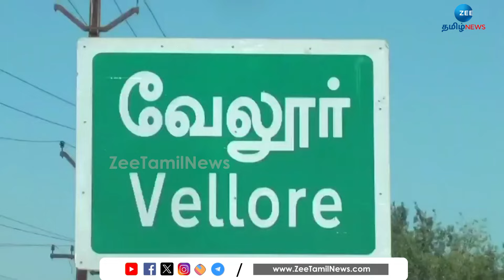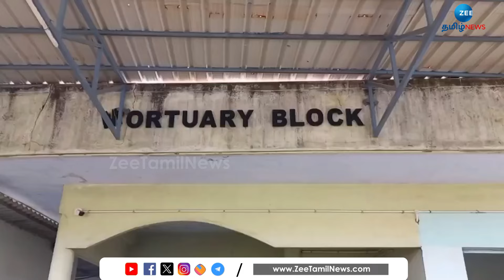Vellore | வேலூரில் பிறந்தநாள் விழாவில் பீர் பாட்டிலால் தாக்குதல்! ஒருவர் உயிரிழப்பு! நடந்தது என்ன?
வேலூரில் செல்போன் திருட்டு விவகாரம் குறித்து ஏற்பட்ட வாக்குவாதத்தில் பீர் பாட்டிலால் அடித்து இளைஞர் கொலை செய்யப்பட்டுள்ளார். இந்த கொலை சம்பவத்தின் திக் திக் பின்னணி இதோ!